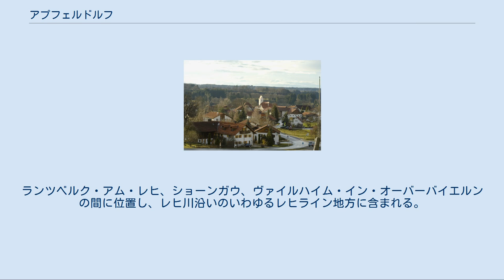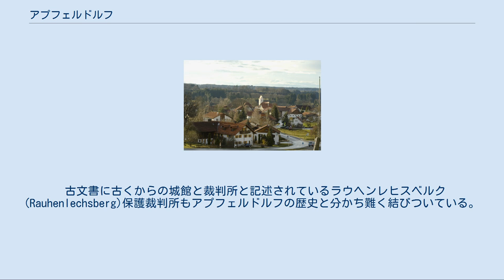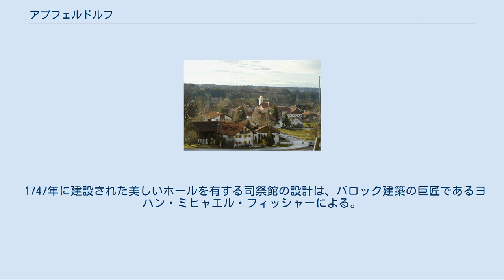アプフェルドルフ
アプフェルドルフ (Apfeldorf) はドイツ連邦共和国バイエルン州オーバーバイエルン行政管区のランツベルク・アム・レヒ郡に属す町村（以下、本項では便宜上「町」と記述する）で、ライヒリング行政共同体を構成する自治体の一つである。
 アプフェルドルフは。
ランツベルク・アム・レヒ、ショーンガウ、ヴァイルハイム・イン・オーバーバイエルンの間に位置し、レヒ川沿いのいわゆるレヒライン地方に含まれる。
 この町は1972年までショーンガウ郡に属していた。
1978年以降、ライヒリング行政共同体の一員となった。
 アプフェルドルフに関する最初の文献上の記録は1305年になされた。
公刊されたものでは1313年のアウクスブルクの文書が初出である。
2001年に設立され活発に活動しているアプフェルドルフ成立史に関する郷土史グループの研究によって、アプフェルドルフ司祭区文書庫から古文書が発見されたのである。
ここにはポリング修道院のアウグスチノ会修道院参事会の代表を務めたフランツ・テプルスによる18世紀中頃の2巻の手書き文書が保管されていた。
最初に言及した記録はこの文書の中に完全な形で遺されていたのである。
それは1305年に記述されたもので、ポリング修道院がアプフェルドルフ司祭区に所領を持つことが記録されている。
こうした記録文書の断片はミュンヘンのバイエルン中央文書館にも収蔵されている。
 売買証明書および寄贈証明書によればハインリクス・デス・エンニスとその妻であるエリザベート・デ・ヴィハインはポリング修道院に関する権利をアプフェルドルフ司祭に一部寄贈し、一部売却した。
ハインリヒ・フォン・エンとエリザベート・フォン・ヴァイルハイムはアプフェルドルフの教会参事会員でもあり、アプフェルドルフの歴史はこの最初の記録の時点から始まったというわけではない。
この法的手続きは1305年3月12日にヴェッソブルン修道院で執行された。
この時の立会人の中に "Dominus Hainricus Rector Ecclesiae in Apheldorf"（アプフェルドルフの教会責任者ハインリヒ氏）が記録されている。
ハインリヒ司祭はこれによりアプフェルドルフのポリング修道院の初代修道院司祭となった。
アプフェルドルフの司祭とポリング修道院の緊密な関係は1803年の世俗化まで続いた。
 古文書に古くからの城館と裁判所と記述されているラウヘンレヒスベルク(Rauhenlechsberg)保護裁判所もアプフェルドルフの歴史と分かち難く結びついている。
レヒ川 (Lech) 沿いの起伏の多い (rauh) 山 (Berg) にちなんで名前が付けられた。
この保護領はアプフェルドルフ、ビルクラント（パイティング）、キンザウ、パイセンベルク、ライヒリング、シュタットル、ムントラヒング（最後2つの集落はフィルゲルツホーフェンに属す）をその管轄下に置いた。
ラウヘンレヒスベルクは1705年のバイエルン民衆蜂起の主要な指導者であったイェーガーヴィルト・フォン・ミュンヘンが捕らえられていたことでも有名である。
世俗化によりこの保護裁判所はショーンガウ地方裁判所に併合された。
 この他のアプフェルドルフはレヒライン地方の多くの町と変わりない。
戦争、ペスト、突然の嵐が乏しい生活の糧を奪った。
経済構造は1900年まで筏流しと農業が主体であった。
アプフェルドルフの筏は木材や加工製品をウィーンやブダペストまで輸送していた。
 現在のアプフェルドルフは人口1,000人ほどの町で、レヒ川沿いの魅力的な場所にある。
町の行政機構はこの田舎の風景を保護している。
700年祭には予想されていた5,000人を上回る来訪者があった。
 アプフェルドルフ 聖霊教区教会は、切妻屋根を戴く後期ロマネスク様式の塔、後期ゴシック様式の内陣室（1740年頃に化粧漆喰が施された）、バロック様式を模倣した長堂を有している。
 1747年に建設された美しいホールを有する司祭館の設計は、バロック建築の巨匠であるヨハン・ミヒャエル・フィッシャーによる。